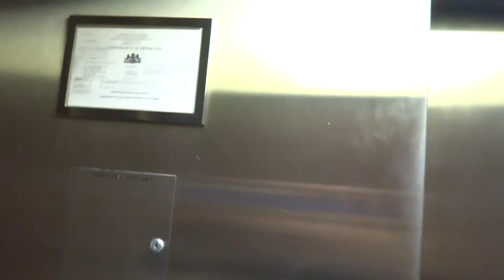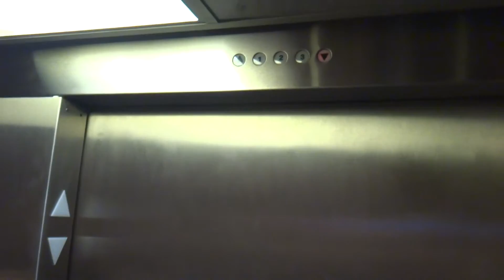SCHINDLER Elevator at the LAQUINTA Inn & Suites near Harrisburg Pa